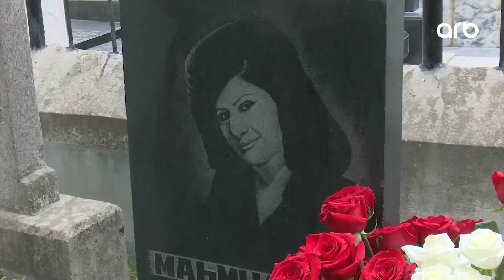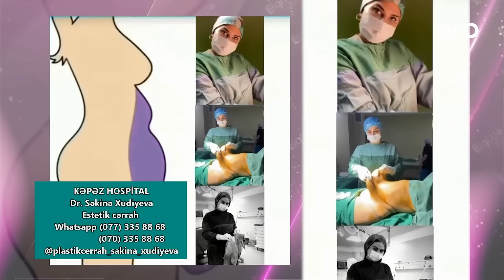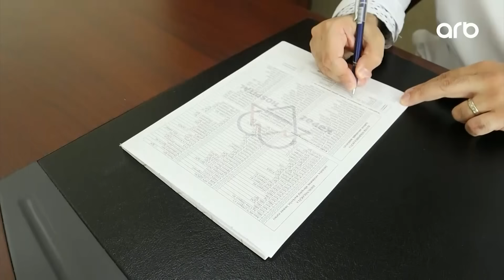Elgizlə izlə | 06.05.2023 | Tam bölüm